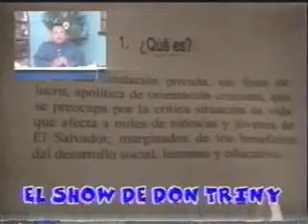EL SHOW DE DON TRINY 29 11 2005